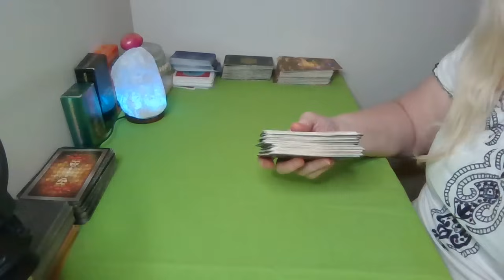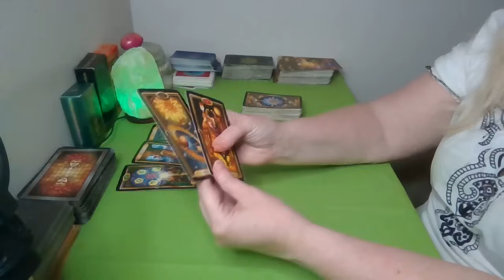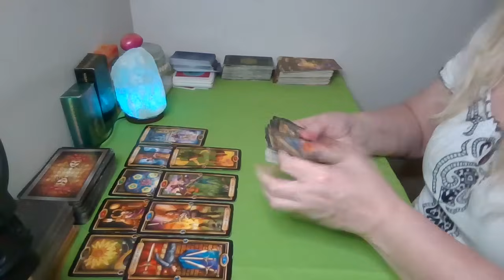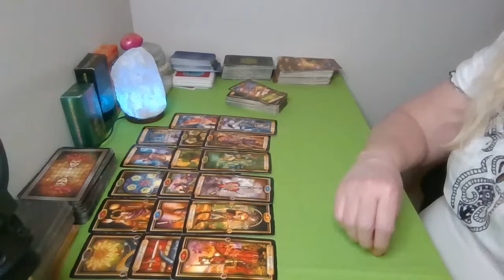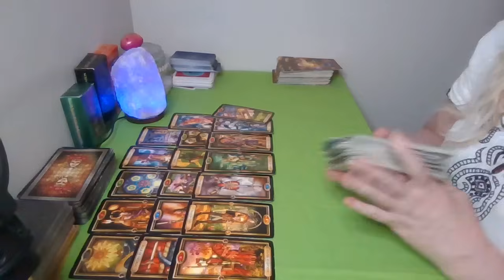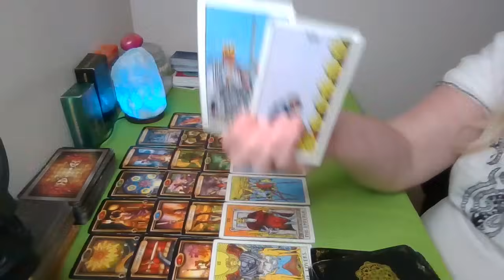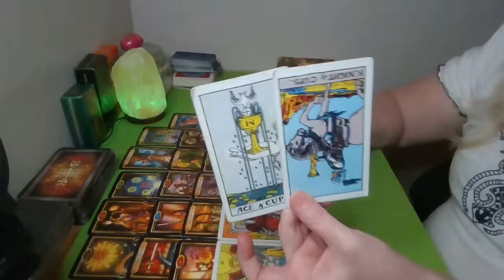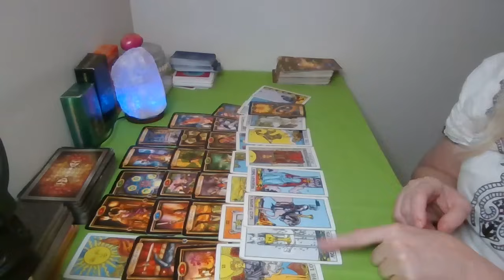SCORPIO YOU ARE MINE. DEEP SOUL CONNECTION. THEY WANT TO CHANGE EVERYTHING FOR YOU.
For readings: The readings are $40 for 50 minute reading via Zoom or $50 for 60 minutes. A link will be sent. Payment will be made to PayPal using my email or for donations;